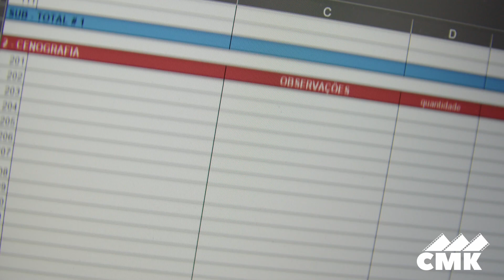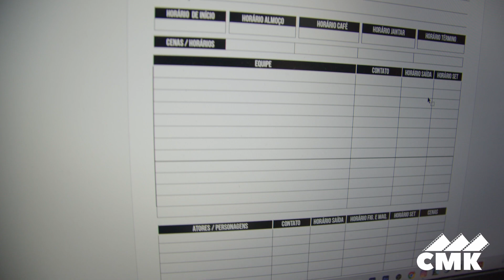Kit de Planilhas de Produção Audiovisual: Organize e Agilize Seus Projetos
Aumente a eficiência e a organização dos seus projetos audiovisuais com este kit de planilhas. Tenha à sua disposição modelos de documentos essenciais para a produção de filmes, séries e vídeos.

Olá meu nome é Guto Aeraphe, sou diretor, produtor e roteirista com mais de 20 anos de mercado audiovisual e agora eu estou aqui pra compartilhar com vocês toda a minha experiência de uma forma diferente.

É um kit de planilhas que eu utilizo no dia a dia dos projetos aqui na produtora e que vão te ajudar a organizar as suas produções. São 37 modelos documentos divididos em autorizações, contratos, financeiro e planilhas de produção, que você pode editar e personalizar da forma que quiser.

Tem modelo de autorização de uso de imagem, contratos de equipe, roteirista, atores; planilhas de custo com fórmulas pra te ajudar a calcular e executar os seus orçamentos, além é claro das planilhas de produção para fazer a análise técnica das cenas, planejamento dos projetos, ordem do dia e muito mais.

Veja a lista completa:

01 - Autorização de imagens (menores)
02 - Autorização de imagens (multidão)
03 - Autorização de uso de obra musical (simplificado)
04 - Carta de anuência 01
05 - Carta de anuência 02
06 - Termo de autorização de uso de imagem e voz (gratuito)
07 - Termo de autorização de uso de imagem e voz (remunerado)
08 - Contrato cessão de diretos roteirista (completo)
09 - Contrato cessão de diretos patrimoniais música (simplificado)
10 - Contrato cessão de diretos patrimoniais música (completo)
11 - Contrato de locação para gravações (simplificado)
12 - Contrato de locação para gravações (completo)
13 - Contrato de locação de veículo de cena
14 - Contrato de serviços de ator (completo)
15 - Contrato de serviços de ator (simplificado)
16 - COntrato de patrocínio para filme
17 - Contrato prestação de serviços (equipe)
18 - Calculadora de valor de hora por projeto
19 - Modelo de orçamento (completo)
20 - Planilha análise técnica
21 - Planilha análise técnica (cont.)
22 - Boletim de Câmera
23 - Boletim de Câmera (cont.)
24 - Boletim de continuidade
25 - Boletim de continuidade (cont.)
26 - Boletim de som
27 - Boletim de som (cont.)
28 - Mapa de produção
29 - checklist de equipamentos
30 - Modelo de roteiro A/v
31 - Ordem do dia
32 - Planejamento de projetos
33 - Planejamento Semanal
34 - Planta baixa da cena
35 - Storyboard
36 - Storyboard (cont.)
37 - Planejamento de produção

Então não perde tempo! É só você clicar e em alguns minutos todos os 37 documentos já estarão disponíveis pra você.